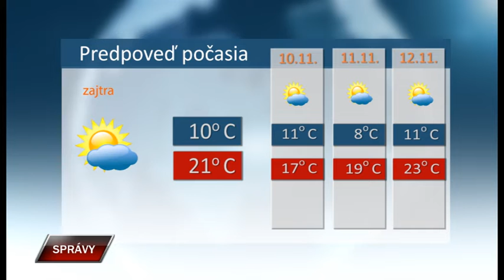Spravy 8 11 2019